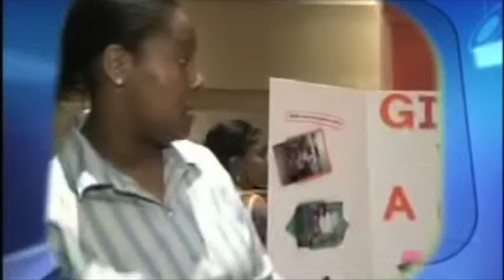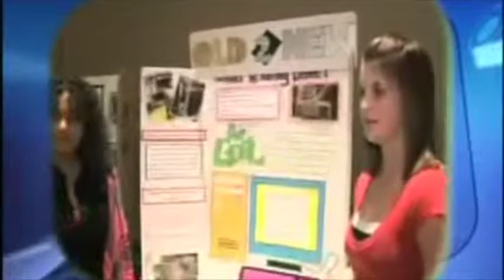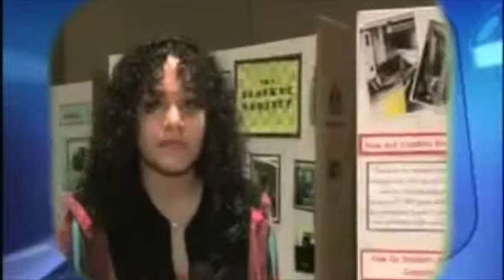SAS Ama remix III